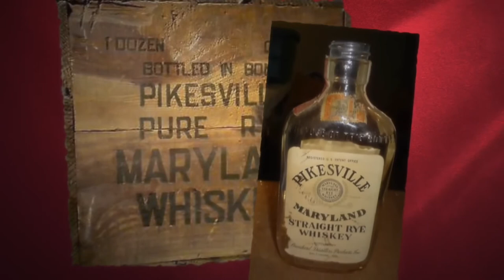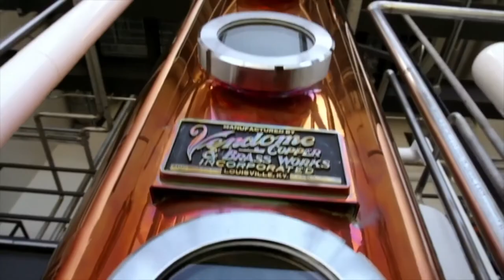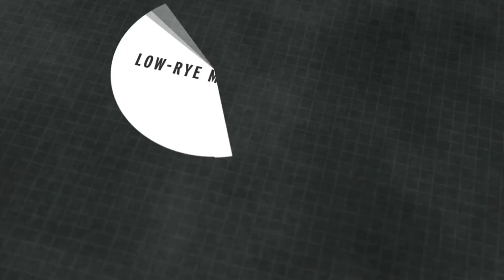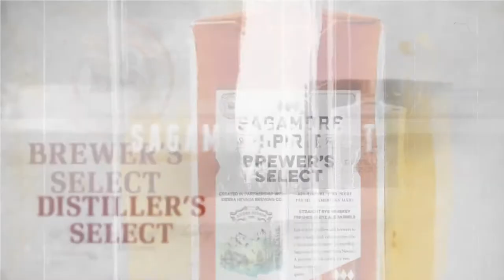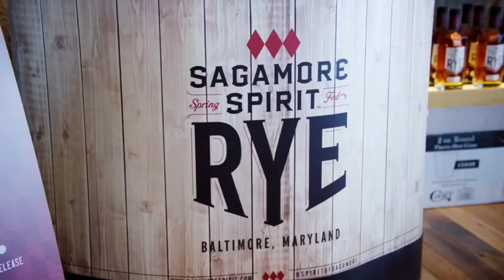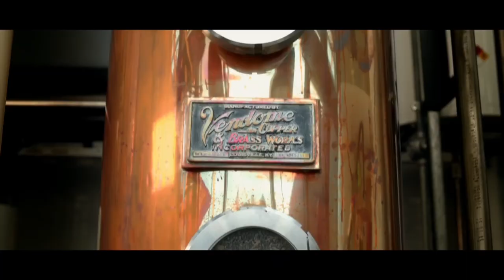Sagamore Spirit: Maryland Style Whiskey with an American Spirit with Q&A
Join Sagamore Spirit President, Brian Treacy and Director of Operations, Ryan Norwood to learn about the history of Maryland Rye whiskey, the unique palate of each Sagamore Spirit product, and why the Baltimore-based Sagamore team is committed to telling the complete American Whiskey story.